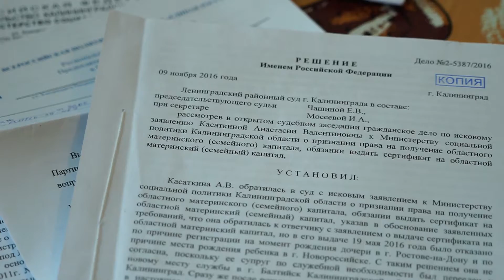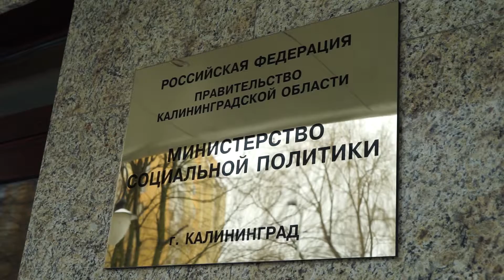Многодетная мама не может получить региональный маткапитал